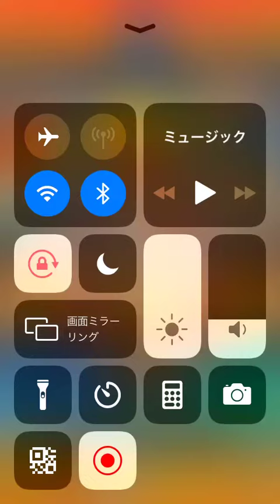8アカウント